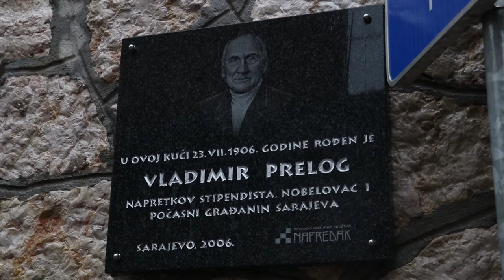Branković: Vladimir Prelog je bio građanin svijeta i naš nobelovac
SARAJEVO, 9. decembra (FENA) - Dan nauke u Federaciji BiH obilježava se 12. decembra u znak sjećanja na dan kada je 1975. godine Vladimiru Prelogu uručena Nobelova nagrada za hemiju.